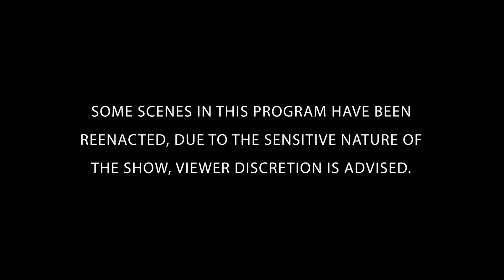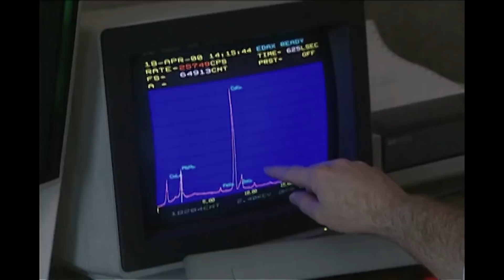Three Victims, No Motive | The New Detectives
. A sniper is on the loose in Long Island, in this sneak peak from this weekend's Full Episode. Join forensics experts and criminal investigators to solve the case.